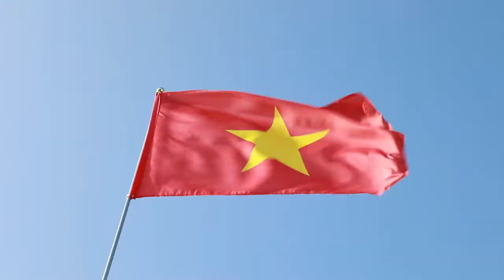Winter tour in Nami Island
Phuong Tu and Xuan Ngo are the couple from Vietnam. Although they are the same age, however Phuong like a girl who is innocent and cute. Fortunately, she found a man can take care about she everything that’s Xuan.
Shooting day was too cold, Phuong was felt bad nevertheless she adhered to shooting to the end. Xuan was so worried about her but he knows every girl want to get a perfect wedding, he just keeping encourage Phuong.
At last their shooting was smoothly and successful, hope the final result is match what they look forward to.